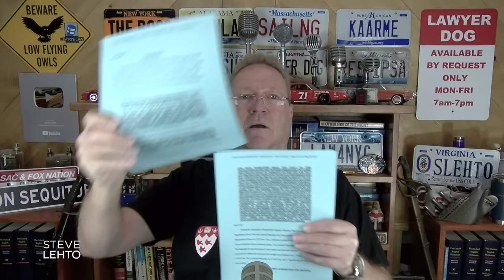Here is Why You Must be INSANE to buy an RV These Days